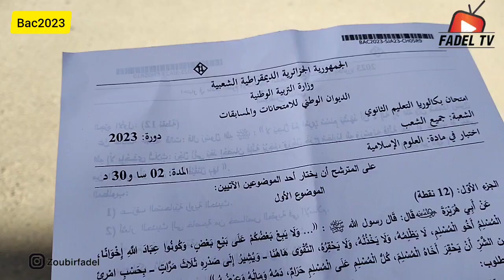هذا هو امتحان التربية الإسلامية في بكالوريا 2023 لكل الشعب... فماذا اخترتم الموضوع الأول أم الثاني!؟